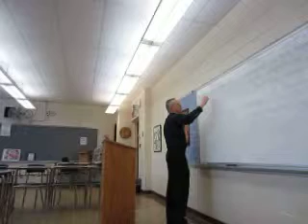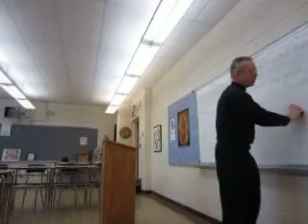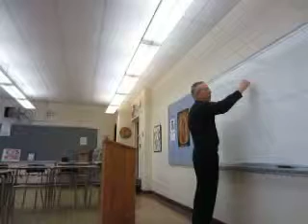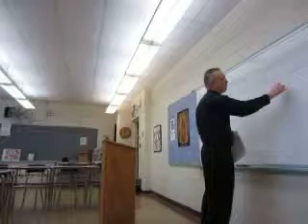Advanced Morality Fr. Dwight Campbell, S.T.D., Lesson 20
We look to the Magisterium for practical guidance regarding morality. The moral act consists of 3 parts: the object/what is done, the purpose/end/intention, and the circumstances; all must be good for an act to be good/moral. Formal cooperation (intending the act be done) and material cooperation (not intending the act) Immediate/proximate material cooperation is sinful; remote material cooperation is not sinful.